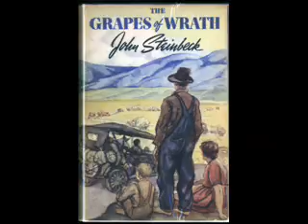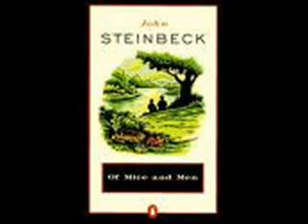Mice and Men Lecture Part II